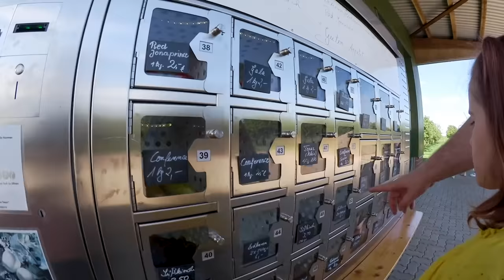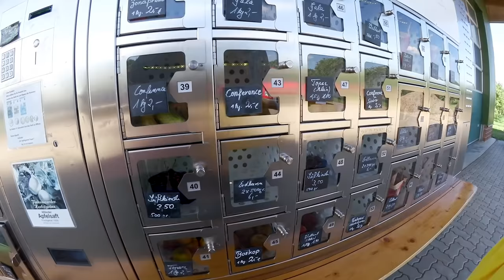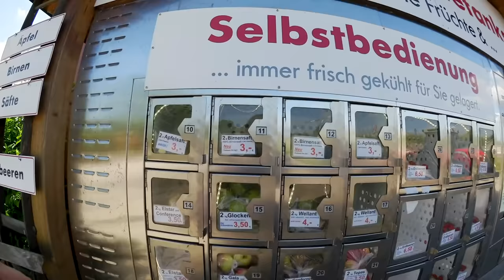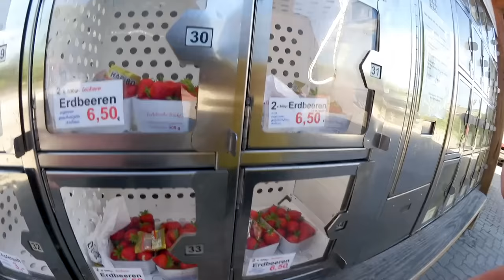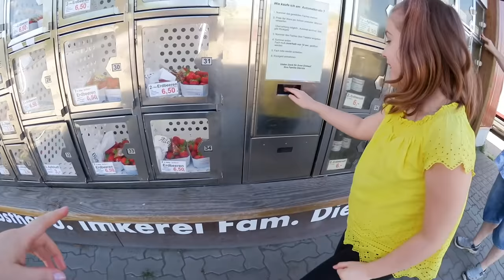FRÜCHTE aus dem AUTOMATEN? 🙀 Wir zeigen euch eine FRÜCHTETANKSTELLE! 😍🍒Vlog | Die Spielzeugtester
Heute sind wir mal wieder unterwegs und testen etwas, das wir im TV gesehen haben: Die Früchtetankstelle altes Land! Hier kann man sich Obst einfach aus einem Automaten holen - ob das schmeckt?!

❤️ Unser Postfach für Briefe:
Die Spielzeugtester
Postfach 2201
25438 Tornesch

❤️ Häufige Fragen:
Was ist Sabi für eine Rasse? - Perser